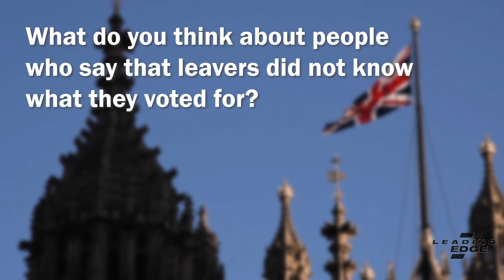Glenn Thompson- Brexit Party Candidate for South Shields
For this 2019 General Election, Leading Edge has taken a particular interest in the Brexit Party candidates standing in constituencies who traditionally vote Labour AND  voted to Leave the EU in the 2016 referendum.
Many voters have stated how they have lost trust in politics and feel many are simply career politicians who do not represent them.
In this series of twelve interviews, we wanted to get to know those experienced professionals, why they feel they are better placed to represent their communities, why they joined the Brexit Party and what "changing politics for good" meant to them